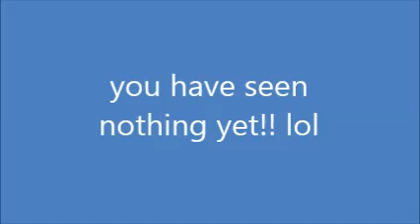omegle - shocking reactions # 3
"the best of scat dumping moments" lol shocking, disguting vids and hilarious